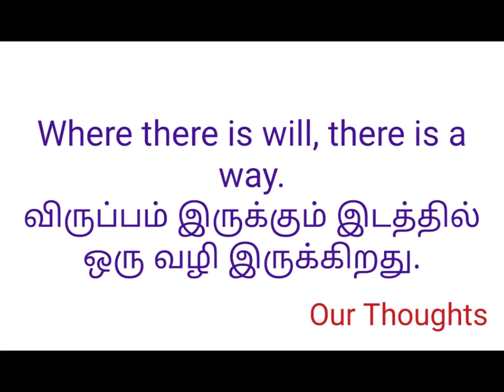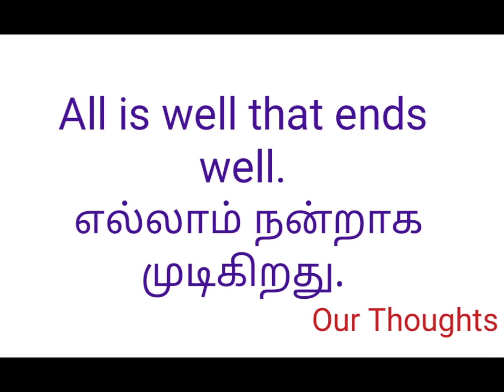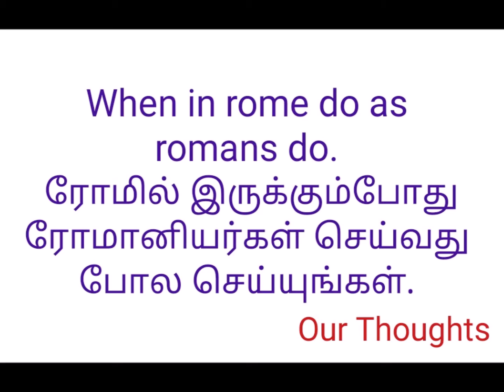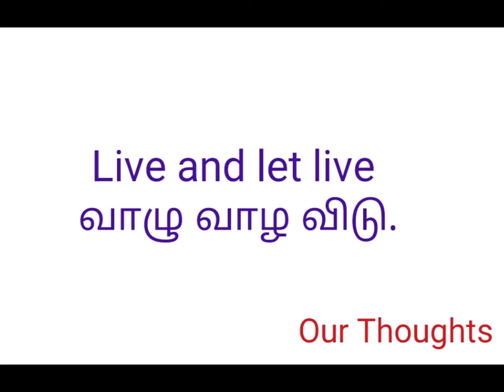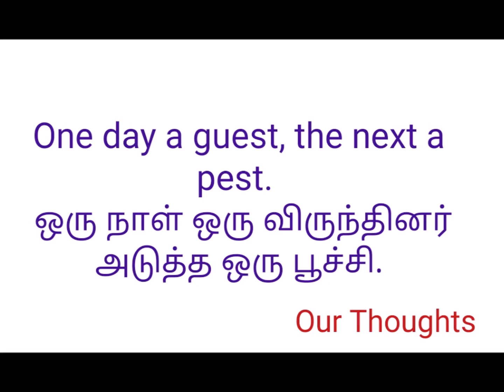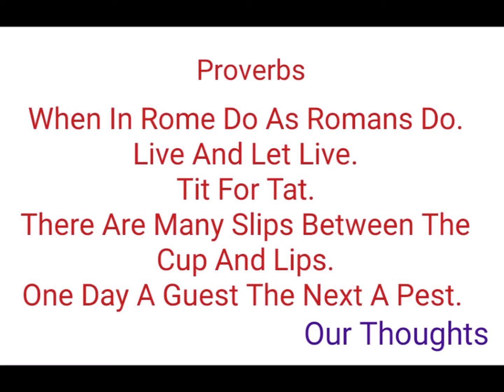Proverbs In English With Tamil Translation 1